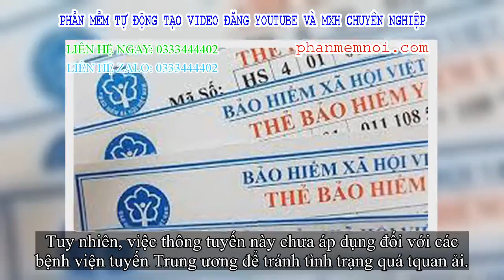✅ Tin vui cho người nhập cuộc BHYT trái tuyến khi khám, chữa bệnh